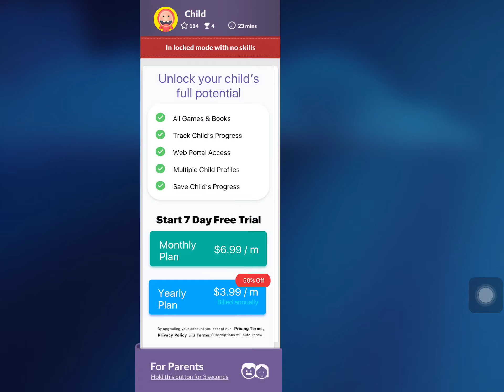Another game of agnitus part 3